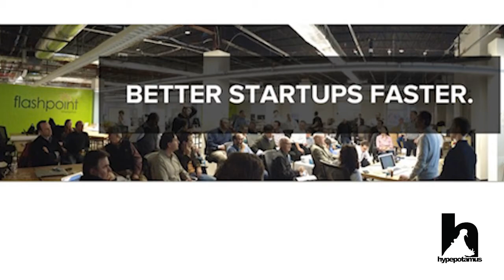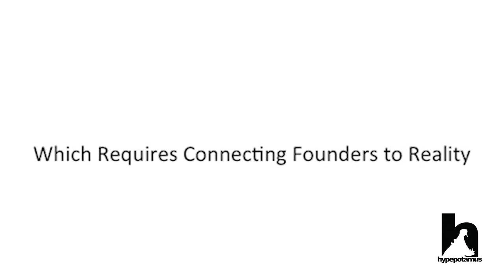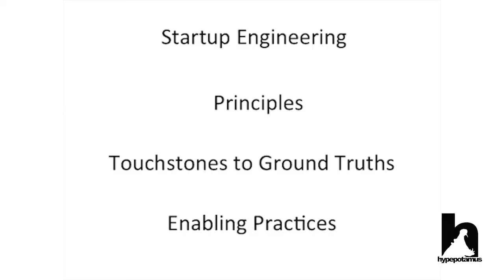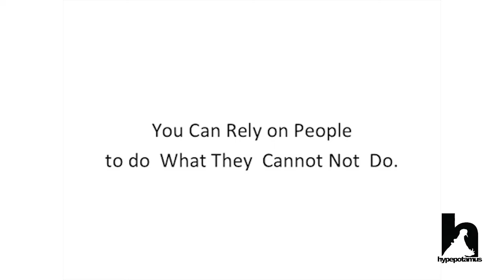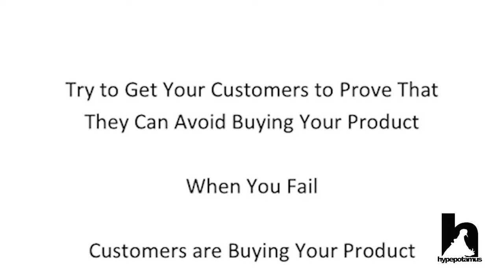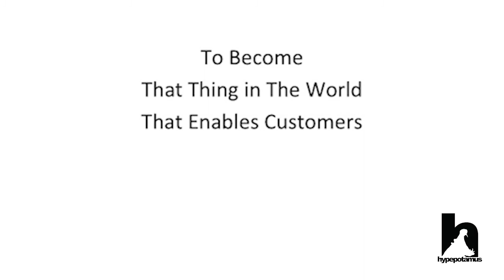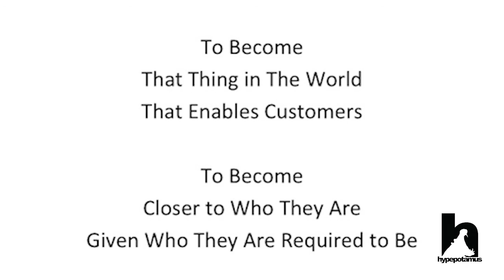Merrick Furst of FlashpointGT Explains Startup Engineering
Merrick Furst (@merrickfurst), Founder of FlashpointGT (@FlashpointGT)  and distinguished Professor at Georgia Tech, gave the opening keynote at the June 4 Startup Day ATL and introduced the concept of Startup Engineering. FlashpointGT is built upon this concept, which makes keeping founders connected to reality the top priority.

Furst's keynote set the stage for the entire day and explored what it takes to build a startup, the difficulties you will face along the way and advice for startup founders and future entrepreneurs. The process of from ideation to creation of a startup is difficult and opaque, but in this keynote, Merrick provides clear and concise advice to help aid budding startup engineers.